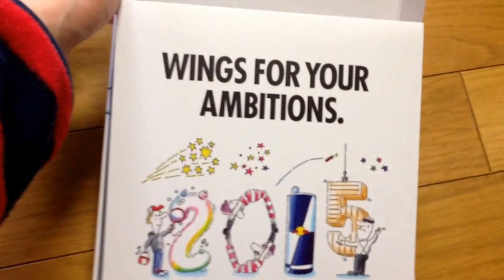「Redbull新年の抱負特製キット」の抽選当たった！！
Thank you for Redbull Japan!

空から現れたARMsと呼ばれる不気味な機械生命体から世界を取り戻せ！プレイヤーは「機将」と呼ばれる巨大なロボットを操り、異星人の手から日本を解放していくのが目的です。機将の操作はとても簡単！コマンドと呼ばれるカラーアイコンを狙ったところで、ぴたりと止めると、敵を攻撃。図柄が3つ揃うとチェインアタックが起こり、大ダメージを与える事が出来ます。